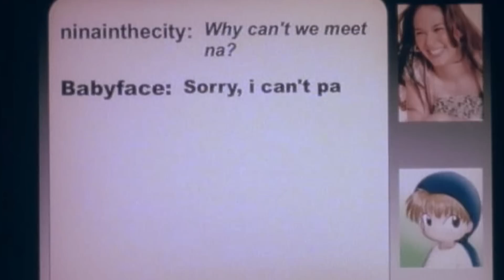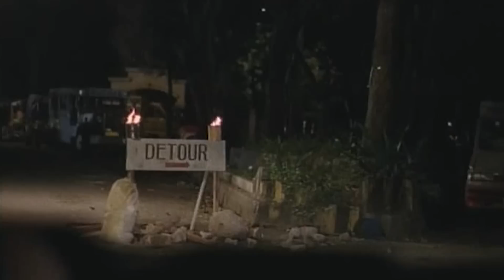'My Big Love' | Sam Milby & Toni Gonzaga | Supercut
In the Supercut of "My Big Love," Sam Milby plays Macky, an overweight but lovable chef trying to get fit for the woman he loves with the help of personal trainer Aira, played by Toni Gonzaga!